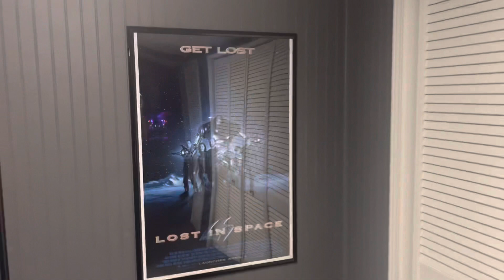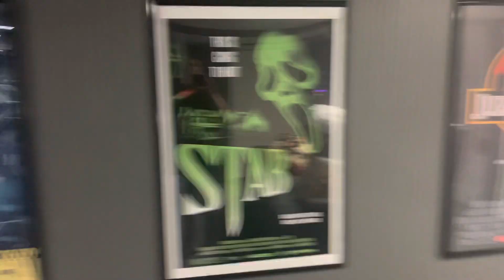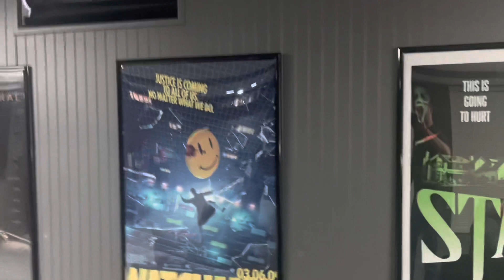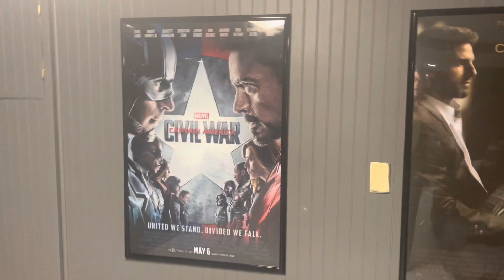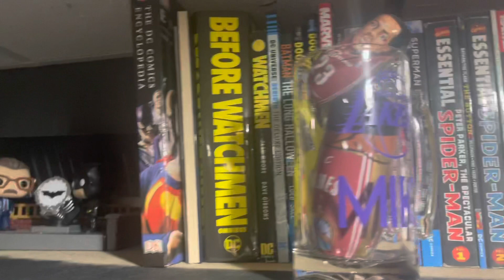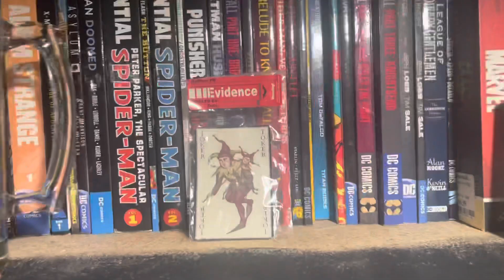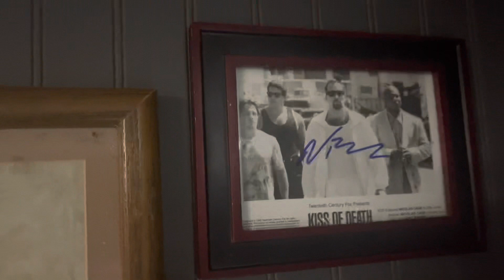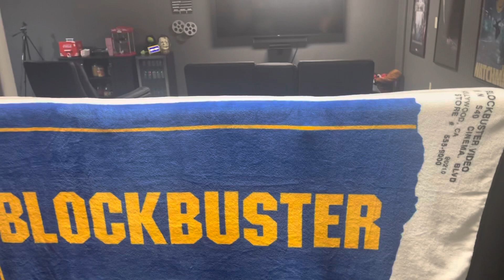MY MOVIE THEATER ROOM WALKTHROUGH. (PART 1)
Here’s a quick walkthrough of my new movie theater room! Definitely the coolest space in my house and a HUGE shoutout to my wife for making it possible!!!